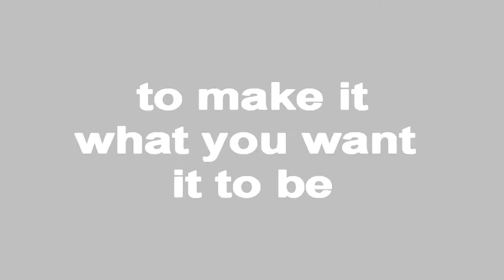Combat Arms Europe l It's time to be a Ninja TRAILER( by Endovene )